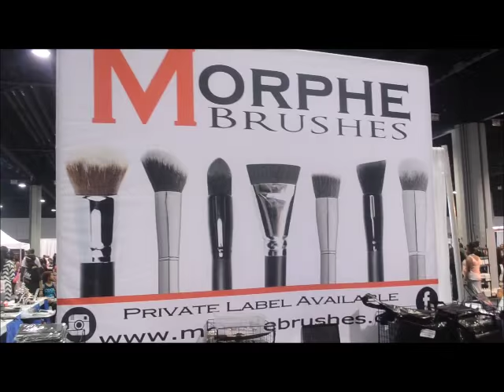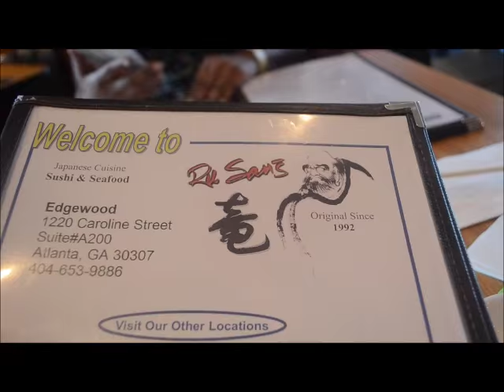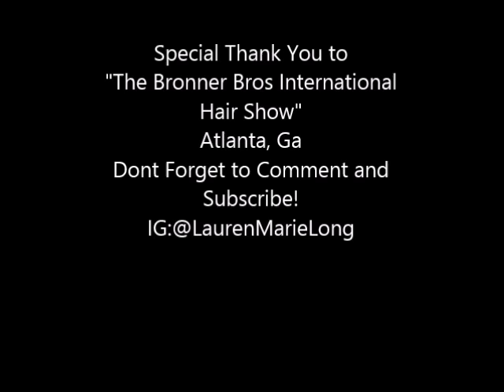Bronner Bros Hairshow 2015 Offical Vlog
Read Me!
Special Thank You to
 “The Bronner Bros. International Hair Show”